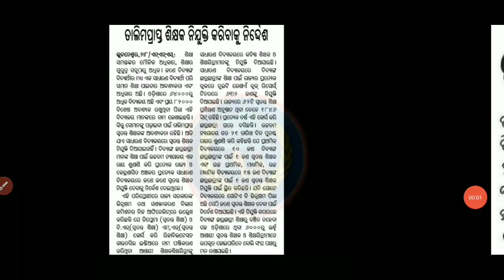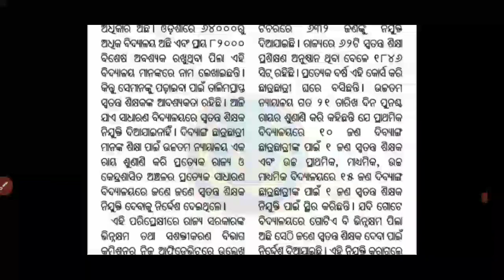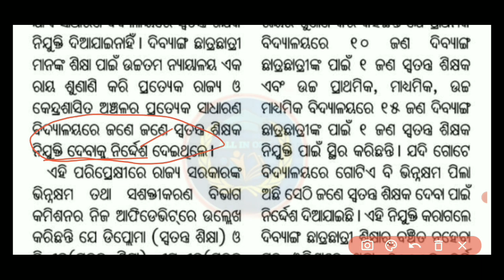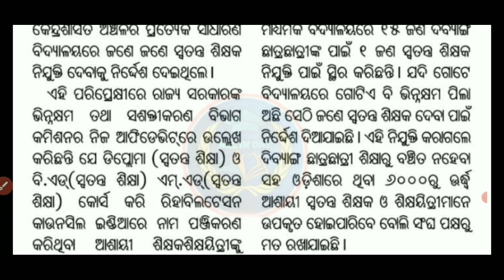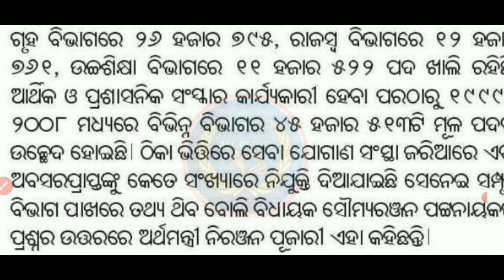ସମସ୍ତ ତାଲିମ୍ ପ୍ରାପ୍ତ CT/B.ED ପିଲାଙ୍କୁ ଶିକ୍ଷକ ନିଯୁକ୍ତି ପାଇଁ ନିର୍ଦେଶ,,ଆସୁଛି୨.୨୬ ଲକ୍ଷ ନିଯୁକ୍ତି Proof✌️.